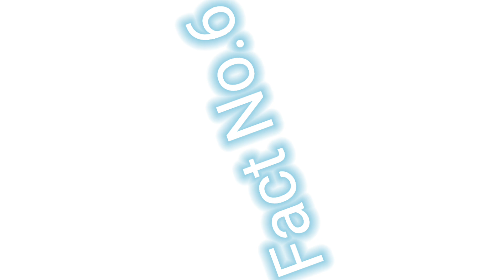"दुनिया के 6 सबसेबड़े अनसुलझे रहस्य | Top UnsolvedMysteries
"दुनिया के 6 सबसे बड़े अनसुलझे रहस्य | World’s Top Unsolved Mysteries in Hindi"

"इस वीडियो में हम आपको दुनिया के 6 सबसे रहस्यमय और अनसुलझे मामलों के बारे में बताएंगे, जिनका जवाब आज तक वैज्ञानिकों के पास भी नहीं है। बरमूडा ट्रायंगल, स्टोनहेंज, नाजका लाइन्स, मोंटैक मॉन्स्टर, डार्क मैटर, और मेगालोडन शार्क जैसे रहस्यों के पीछे क्या सच छिपा है? आइए, जानते हैं इन रहस्यों के बारे में और समझते हैं कि क्यों ये अब तक पहेली बने हुए हैं।

धन्यवाद!